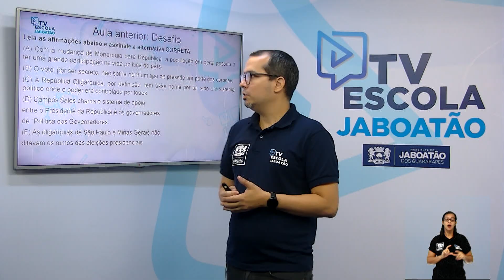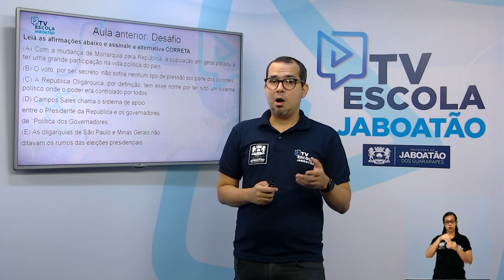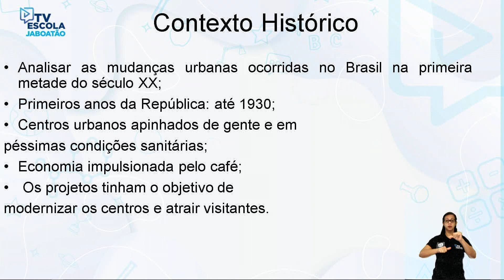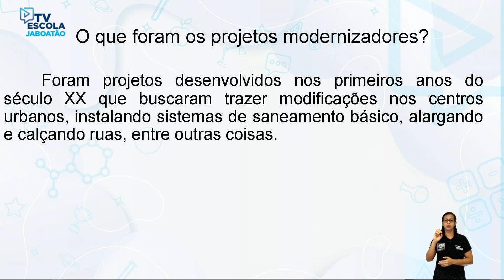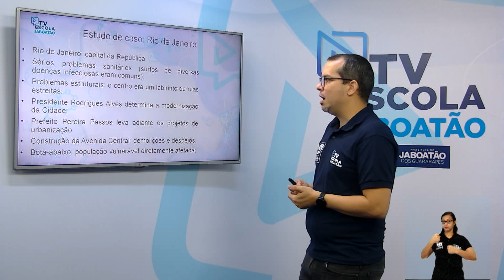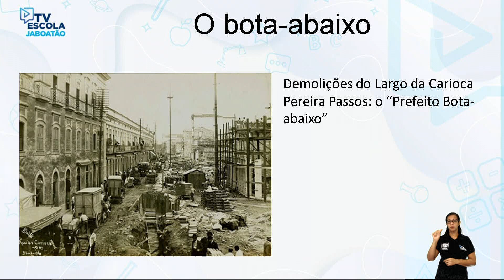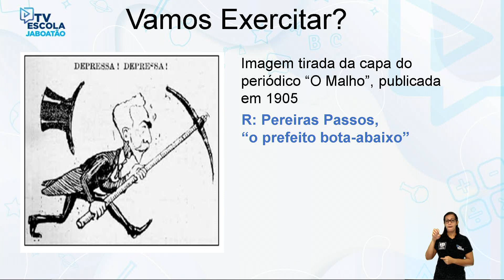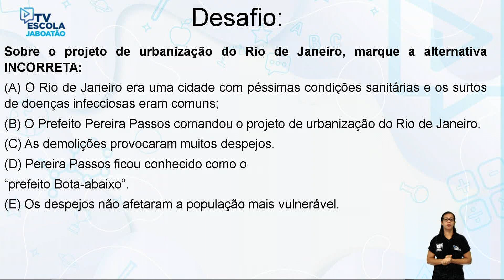TV Escola Jaboatão | 9º ano | História | Projetos modernizadores e urbanização no início república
TV Escola Jaboatão | 9º ano |  História | Projetos modernizadores e de urbanização no início da república